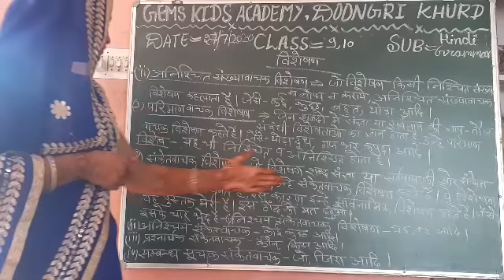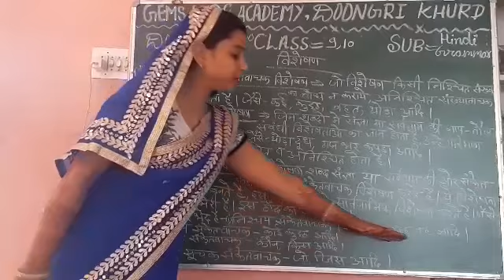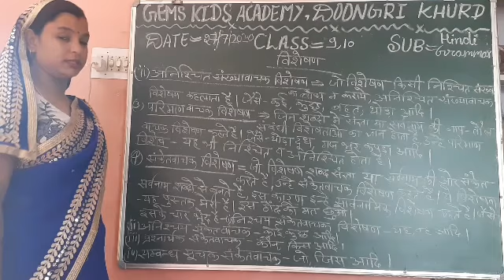9th&10th hindi grammar 27July